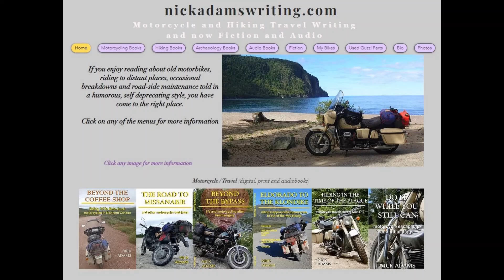GUZZI, PANTHER, CAVALCADE - Nick Adams' year end riding summary for 2021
I know the year isn't over yet. But since my bikes are never prepared for winter storage, and are kept ready for whenever conditions allow, there might yet be riding days in 2021. I can hope, even though it's snowing outside.  This short video is a year end summary of what has been a rather unusual riding year (2nd in a row). With no trips of longer than three or four days, and most of the riding being closer to home, I concentrated on exploring some of the smaller roads that abound. The bikes may be unsuitable and the rider old, and without much skill, but somehow, despite lockdowns, constraints and closures, I've managed to pack in a lot of fun.  I hope you enjoy this little spin.